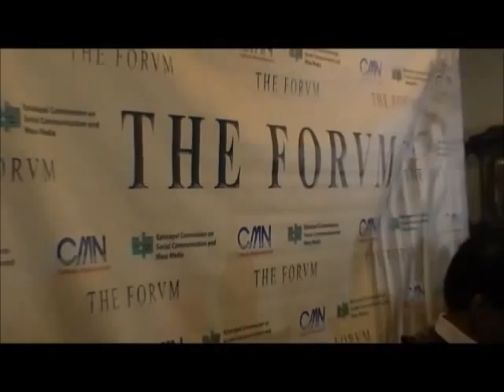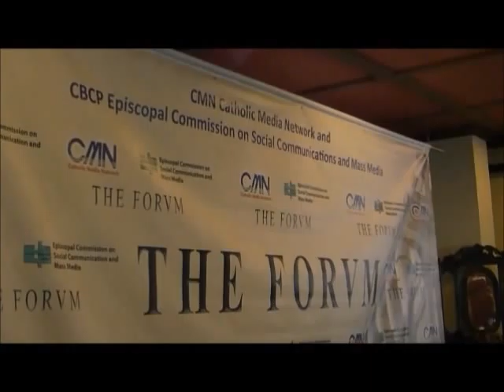Philex Mine Spill: results of CSO investigation released (Part 1)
October 2, 2012. Intramuros, Manila. CBCP conference discusses results of an independent investigation into the Philex mine spill incident in Padcal, Benguet (see articles below).

*DECOMMISSION PHILEX TP3 AND JUSTLY COMPENSATE, REHABILITATE AFFECTED COMMUNITIES

''BAGUIO CITY—In a media briefing today the Cordillera Peoples Alliance and Amianan Salakniban and KATRIBU Partylist called for the immediate decommissioning of Philex's Tailings Pond 3, and for rehabilitation and just compensation be urgently carried out for affected communities like Itogon, Tuba, and communities downstream of the Agno River, such as Pangasinan, which hosts the San Roque Dam.

"These are our urgent demands. We are also challenging Philex to cooperate, be transparent and immediately open its mining compound and allow concerned organizations like CPA, including the media, to conduct independent fact finding and environmental investigation. With its own disclosure of 20 million metric tons (MMT) of mine tailings released from TP3 since the breach was first reported, the DENR should immediately conduct tests and analyse the samples it obtained, disclose the process and publicise the chemicals present," said CPA deputy secretary general Santos Mero. DENR earlier disclosed it chemical testing was not done because its machine broke down, but this is not an excuse...''

*CSOS RELEASE RESULTS OF INDEPENDENT INVESTIGATION ON PHILEX'S TAILINGS SPILL

''On September 16-17, 2012, a fact-finding mission team, lead by the National Secretariat for Social Action of the Catholic Bishops Conference of the Philippines  (CBCP-NASSA) and the Climate Change Congress of the Philippines (CCCP) together with representatives from Philippine-Misereor Partnership and its Northern Luzon Cluster,  Caritas Baguio, Cordillera People's Alliance, Peace Foundation, Pambansang Kaisahan ng mga Magbubukid ng Pilipinas, Katribu Indigenous Peoples' Partylist, and Community Volunteer Missioners,conducted  an independent investigation on the  reported mining tailings leakage of Philex's Padcal Mine in Benguet.

The first leakage incident happened on August 1, 2012, and was immediately followed by three succeeding leakages within the same month after the mining corporation's failed attempt to plug the hole in Tailings Pond Number 3 (the only operational tailings dam in the mining site) that had been causing the spills.  On August 2, 2012, the Department of Environment and Natural Resources (DENR) through its Mines and Geosciences Bureau (MGB), had suspended the mining operations of Philex Mining Corp. at Brgy. Padcal in Tuba, Benguet until the safety of  its dam has been assured.  DENR Secretary Ramon J. P. Paje  confirmed that the suspension order remains in effect as of today...''

*FACT-FINDING MISSION CONDUCTS PROBE ON PHILEX MINES' TAILINGS POND LEAKS
18 September 2012

''...The Mines and Geosciences Bureau (MGB) has earlier reported that on August 1, 2012, TP3 suffered a tailings spill where the tailings breached the lower portion of Penstock A and discharged tailings into the Balog River, a tributary of the Agno River. This was followed by three more major occurrences of tailings leaks up to August 30. The Environmental Management Bureau (EMB)-CAR estimated the volume of tailings discharged from August 1-14 at 6 million metric tons. To date, neither Philex mines nor the Mines and Geosciences Bureau have come out with an updated estimate on the total volume of the tailings that has already been discharged from TP3...''

*BISHOP CALLS FOR PHILEX MINE CLOSURE
''Manila Auxiliary Bishop Broderick Pabillo said it is about time for Philex Mining Corp. to end its operation to save the area from further damage.
Massive islands of rubbles and other mining waste from the Philex's tailings pond 3 in Benguet have been discovered in San Roque dam by an independent group composed of church and environment organizations investigating the waste leaks. (Photo courtesy of CBCP-NASSA)
"It should really be closed. In fact until now they can't even resolve the damaged tailings dam and they haven't totally stopped the spill," he said...''